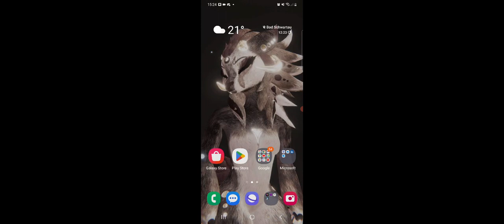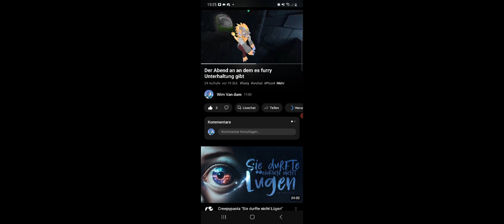Minecraft Server und andere Sachen